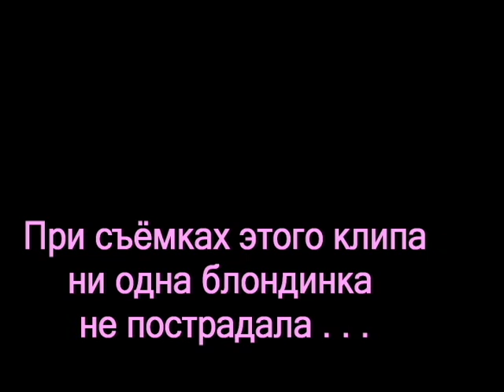Крутая блондинка (blonde girl & shotguns)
Brave Russian Girl shoots four various shotguns - J. P. Sauer & Sohn model 2 (Germany), Vepr 12 Molot (Russia), Winchester 1300 Defender (USA), Benelli Nova (Italy)